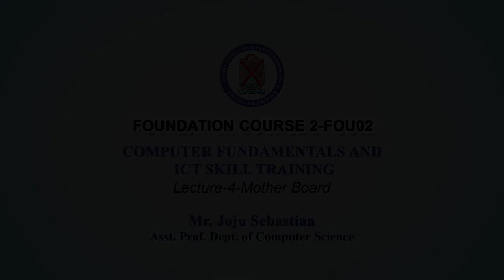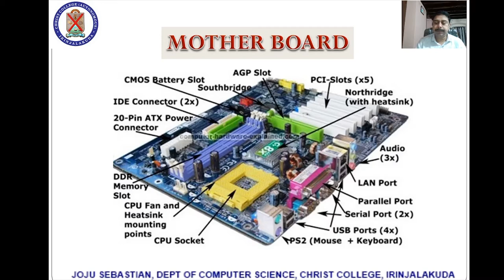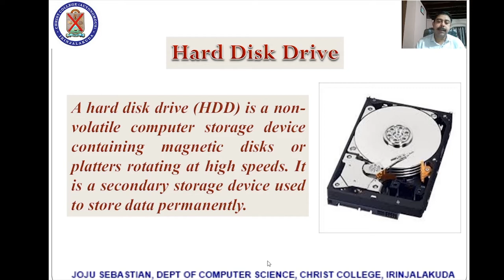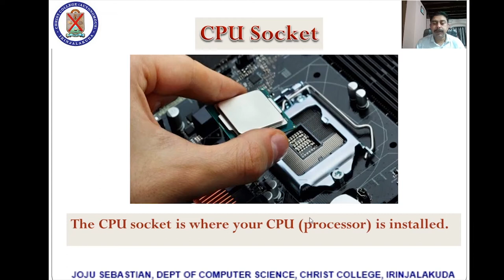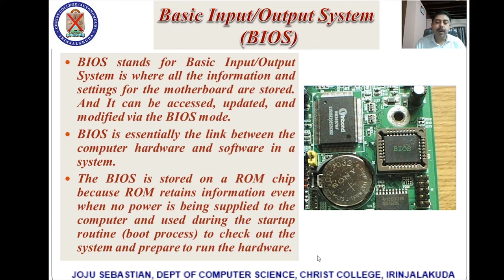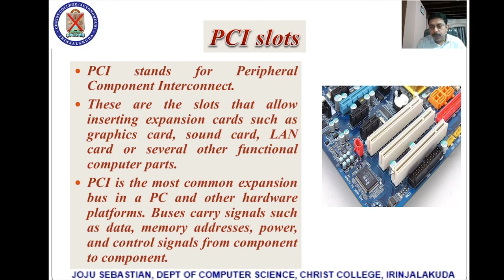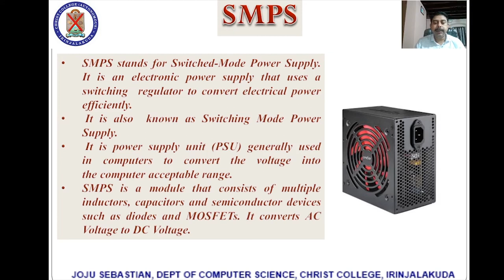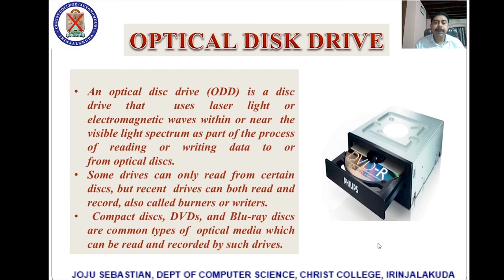Foundation Course | Computer fundamentals and ICT Skill training | Lecture 4 | Mother Board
Instructor: Joju Sebastian